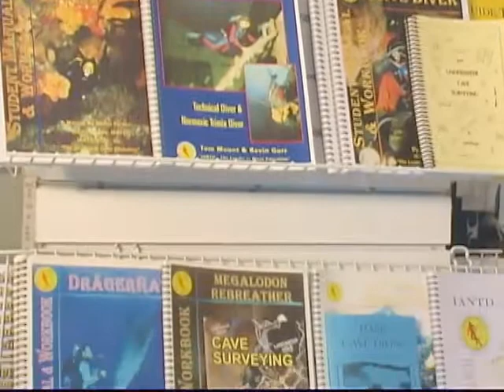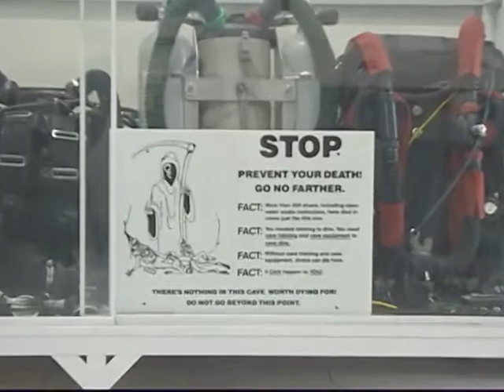ProTec Dive Center Playa del Carmen - Pro Version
The ProTec Dive Center & Advanced Training Facility walk about in a pro version. We are located in Playa del Carmen within the Riviera Maya in Mexico.